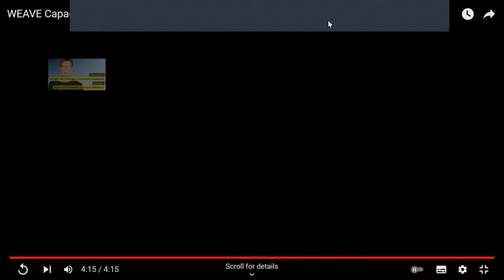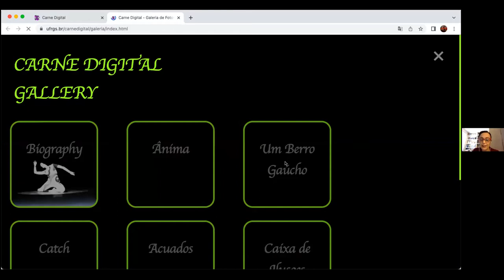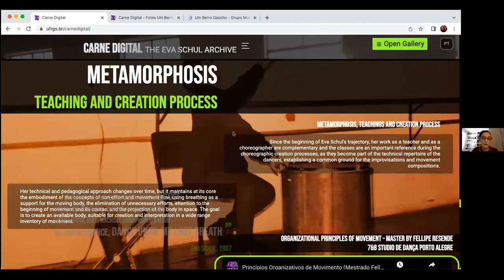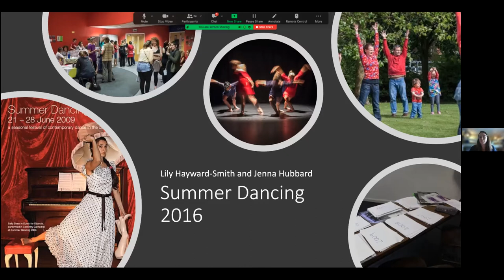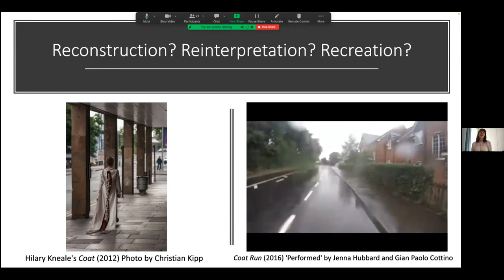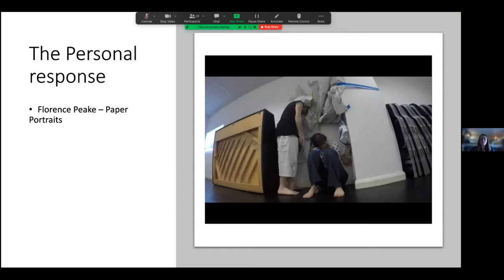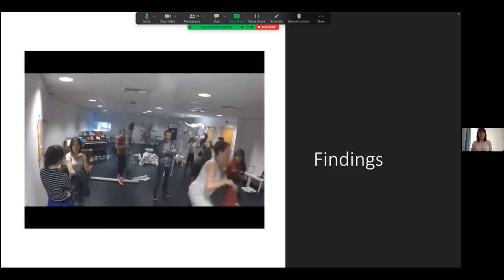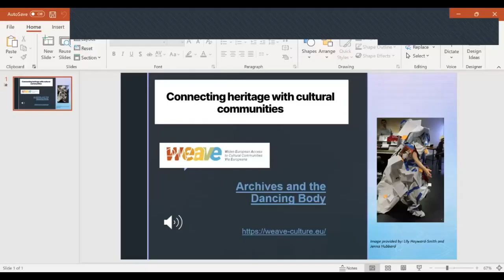WEAVE Capacity Building LabDay Archives and the Dancing Body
Archival practices and how they relate and reveal processes of knowing is relevant to current discussions within the cultural heritage sector. The idea that the archive is a static repository of history is increasingly being challenged by artists, dance companies, archivists and academics. The experiences and embodied ways of knowing can be revealed through archiving dance and the dancing body offers an entry point to reflect on existing archival structures and institutions that might be expanded and reframed in order to account for the moving body and interdisciplinary modes of working and documenting. This LabDay will present 4 different dance archives and move beyond sharing the technical and artistic aspects of the projects, and open up some discussion relating to but not limited to the following themes:

i) Questions related to the access  and  technology and the development of  tools in relation to archives that hold dance content
ii) How do we give visibility to the works/archives outside of Europe/North America; the questions related to language (English as lingua franca)
iii) How do we recognise the social and the personal in the archive? How much can we access the lived experience of social subjects through archival material when the subject might be untraceable or deceased and what is the role of archives in this?

BIOS:

Lily Hayward-Smith is a Research Assistant at C-DaRE, an editor for the Journal of Dance and Somatic Practices and events curator. Lily completed a Masters in Dance Making and Performance in 2009 at Coventry University. She was co-director for Decoda until 2017. She is currently working as an artist researcher on the Shape of Sound Project supported by a Coventry University City of Culture grant.
Mônica Fagundes Dantas is a dance artist and Associate Professor at Federal University of Rio Grande do Sul (UFRGS – Brazil).  Her work has appeared in Brazilian journals and in Journal of Dance and Somatic Practices, SDHS/Cord Proceedings and Éparts (Canada), as well as in the international edited collections as Dance Fields: Staking a Claim for Dance Studies in the 21st Century (2020), Mobilités Culturelles/Cultural Mobilities (2011), Fields in Motion: Ethnographies in the World of Dance (2011). Her research interests include Contemporary Choreography, Dance and Technology, Screen Dance, Cultural Perspectives and Decolonization, Somatic Practices. She has been developing The Eva Schul Archive

Rachael Davies is a curator and researcher living in London. She is currently a M4C PhD candidate at the Centre for Dance Research (C-Dare) at Coventry University in collaboration with Chisenhale Dance Space, London. Rachael’s research is concerned with British experimental dance and performance art of the 1970s and ‘80s with a focus on feminist discourses. Her current research explores the early history of Chisenhale Dance Space within the context of the New Dance movement (1977-88). Rachael recently curated an exhibition on the work of Cycles Dance Company (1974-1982) at Rugby Art Gallery and Museum as part of Coventry Biennial 2021. Previously, Rachael worked as public programme curator and gallery manager at Cell Project Space, London, where she curated ‘X6 Dance Space (1976-80): Liberation Notes’ (2020), the first exhibition to document the work of the X6 Collective (1976-80). She is currently assistant editor of Choreographic Practices Journal, Intellect.

Jenna Hubbard specialises in Improvisation, dance, contemporary, spoken word, process based and layering memories. Jenna is a dance artist with an interest in community practice, improvisation in performance and site-specific dance. Jenna is currently working as a Dance Lecturer at Arts University Bournemouth. Jenna has a master’s degree in Community Dance from the University of Roehampton, and a first class BA (Hons) in Dance and Professional Practice from Coventry University. Jenna’s research and practice interests are working with young children and their families, creating site-specific performances and improvisational practices.

Sarah Whatley is Professor of Dance and Director of the Centre for Dance Research (C-DaRE) at Coventry University. Her projects and publications, variously funded by the AHRC, Trusts and the European Commission, focus on creative reuse of digital dance content, intangible cultural heritage, inclusive dance practices and somatic dance practice and pedagogy. She led the creation of the AHRC-funded Siobhan Davies RePlay digital archive (2009). She was founding Editor of the Journal of Dance and Somatic Practice and now sits on its Board, and on the Board of several other journals. She is a REF panelist (D33), member of the AHRC peer review college (strategic reviewer), the Practice Research Advisory Group, and is an evaluator for the European Research Council.